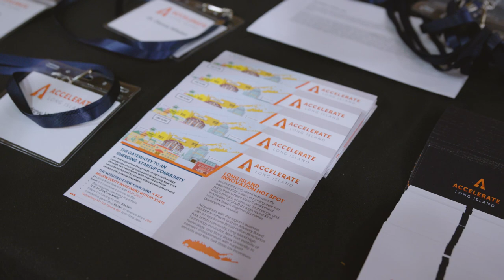Accelerate Long Island - Startup Gatherings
Accelerate Long Island Hot Spot Program